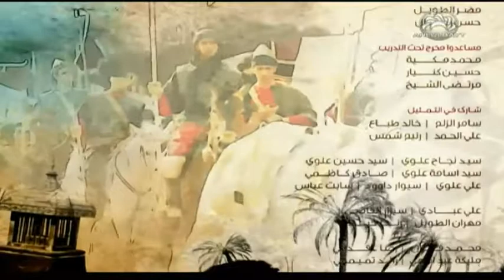The Gate of Sustenance Episode - 15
This spectacular drama endeavours to capture the life events of Imam Mohammed Al Jawad (as) from his birth until his demise.